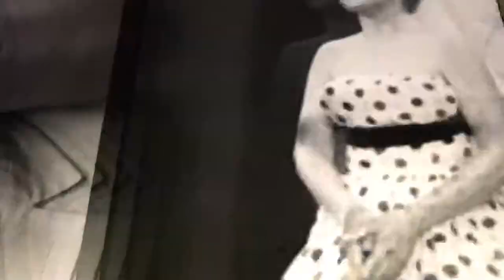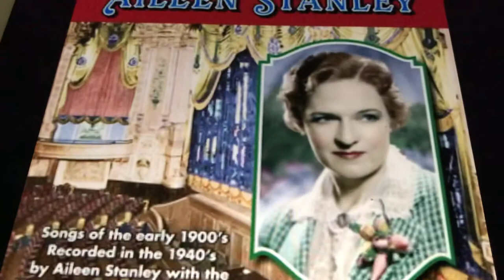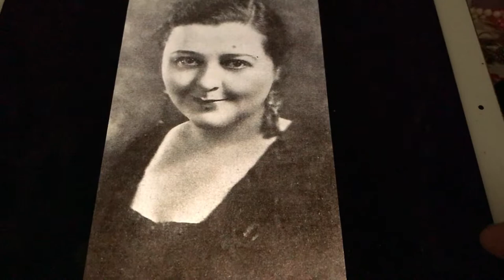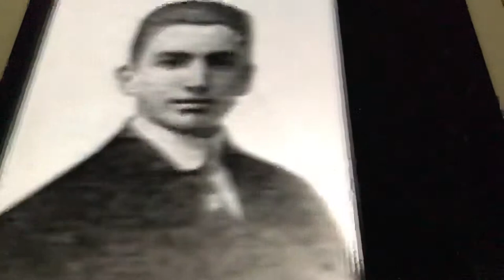Mandy Billy Murray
Innspilt 1919. Hundre år gammel sang og fortsatt mye bedre enn musikk av i dag sim er kun støy uten mening